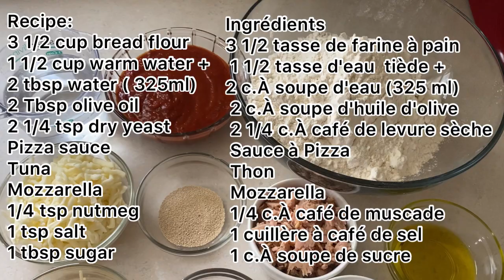EASY TUNA PIZZA// PIZZA FACILE AU THON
Recipe:
3 1/2 cup bread flour
1 1/2 cup water + 2 tbsp water ( 325ml)
2 Tbsp olive oil
2 1/4 tsp dry yeast
Pizza sauce
Tuna
Mozzarella
1/4 tsp nutmeg
1 tsp salt
1 tbsp sugar

Recette:
3 1/2 tasse de farine à pain
 1 1/2 tasse d'eau + 2 cuillères à soupe d'eau (325 ml)
 2 cuillères à soupe d'huile d'olive
 2 1/4 cuillère à café de levure sèche
 Sauce à Pizza
 Thon
 Mozzarella
 1/4 cuillère à café de muscade
 1 cuillère à café de sel
 1 cuillère à soupe de sucre